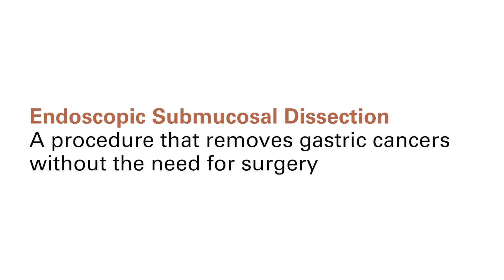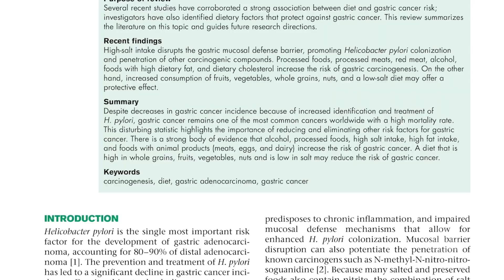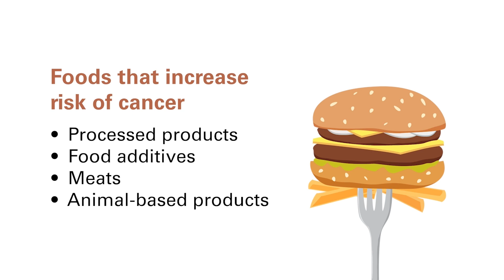ESD procedure for gastric cancer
Gastroenterologist Pritesh Mutha, MD, explains how an innovative new procedure can effectively treat gastric cancer patients without the need for surgery. Patient Alfredo Torres shares his experience with ESD. Dr. Mutha also offers researched advice to prevent gastric cancer.